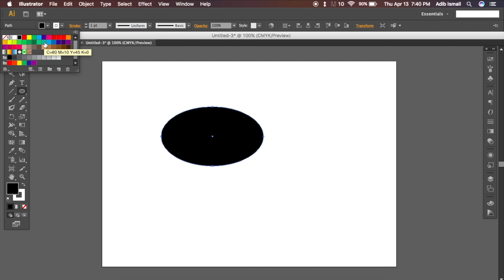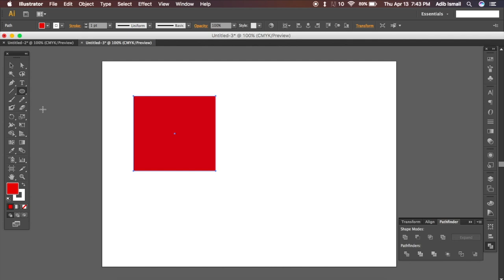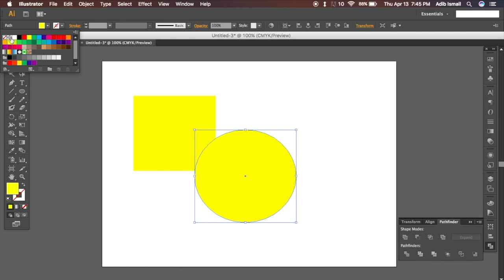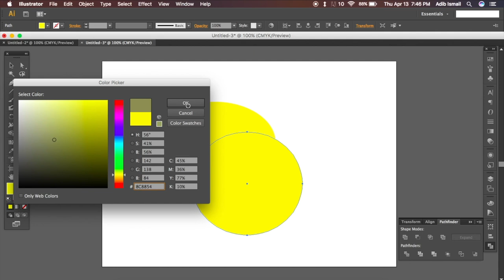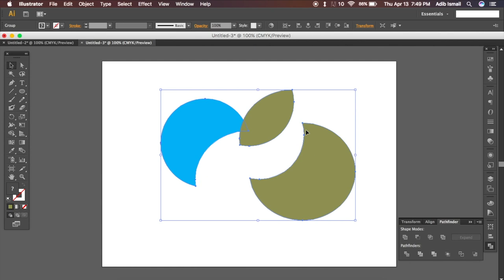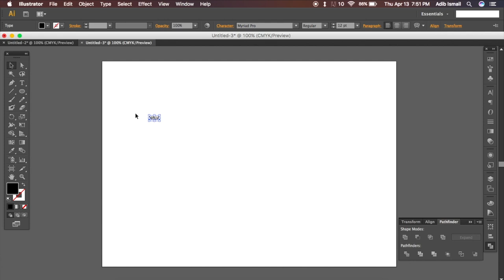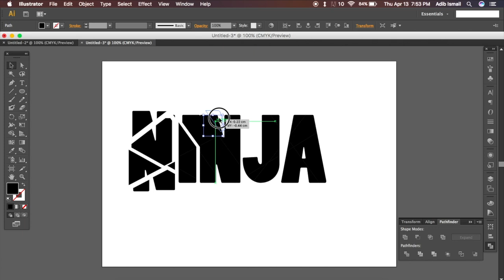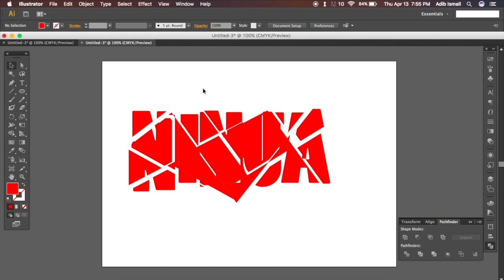(Qibod) Adobe Illustrator - Belajar Menggunakan Pathfinder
Video dibawah siri Adobe Illustrator, dimana melalui video kali ini, kita belajar secara ringkas bagaimana untuk menggunakan fungsi pathfinder.

Qibod.com merupakan sebuah laman dibawah Amanz yang memfokuskan kepada penawaran video-video tutorial memfokuskan kepada kreatif multimedia dan juga pengaturcaraan.

Layari : Qibod.com | Belajar Secara Percuma